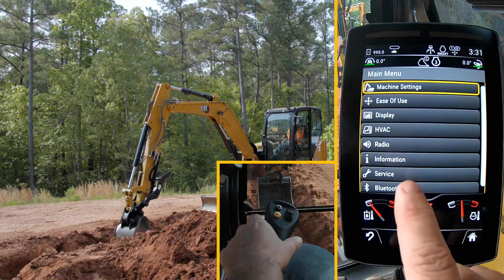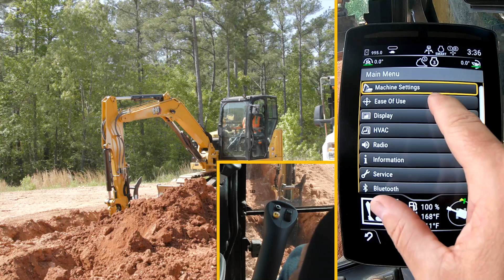Swing Assist – Ease of Use Technologies for Cat® Mini Excavators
Learn about Swing Assist, part of the Ease of Use (EOU) suite of features on the Next Generation Cat® 306 CR, 307.5, 308 CR, 309 CR and 310 Mini Excavators. These technologies assist operators in controlling the machine to simplify operation, improve accuracy, and enhance performance, productivity, and efficiency. Swing Assist helps simplify operation, improve accuracy and enhance productivity.